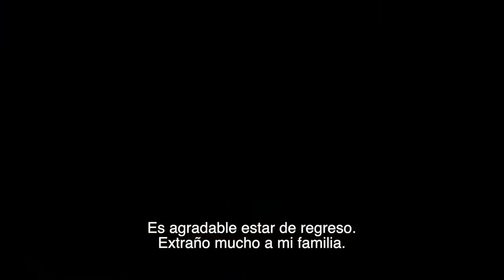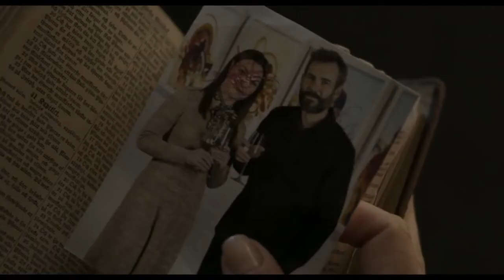Tráiler oficial La Huérfana 2 subtitulado al español